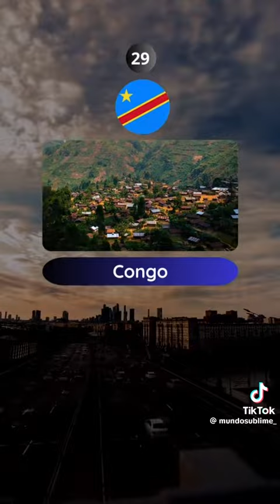PAÍSES QUE APOIAM ISRAEL.@canaljcelias2260